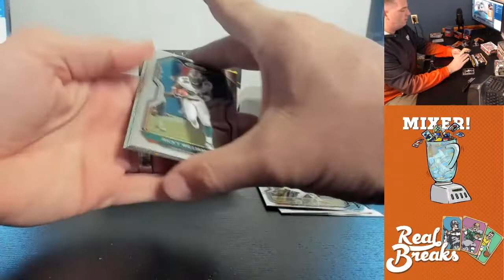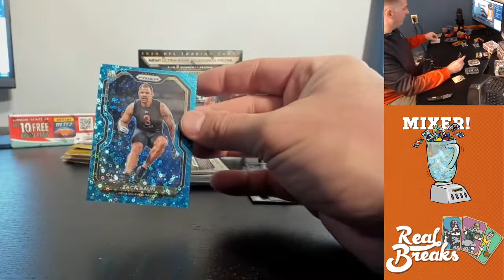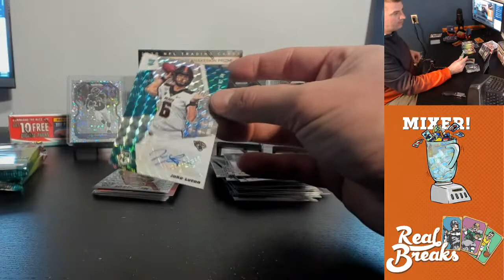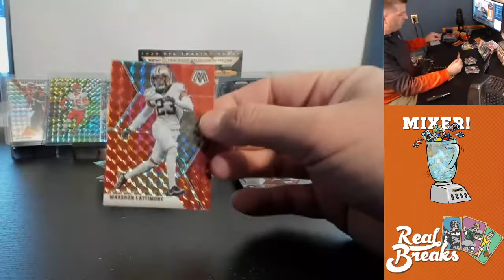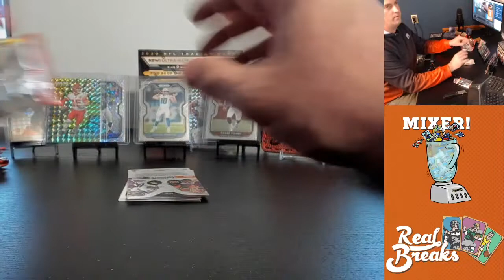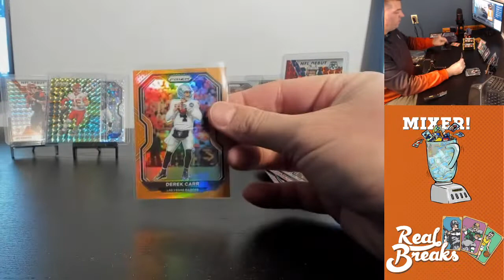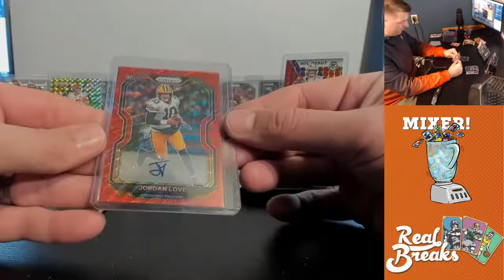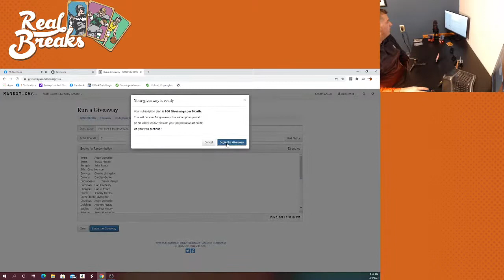2020 Football Mixer, Pick Your Team 2/5/21